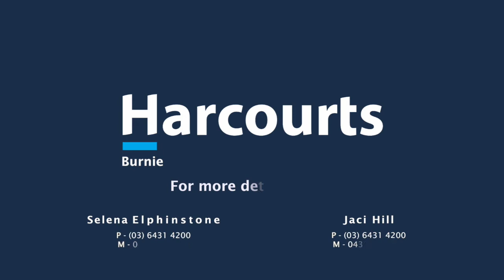8 Old Bass Hwy, Wynyard TAS 7325